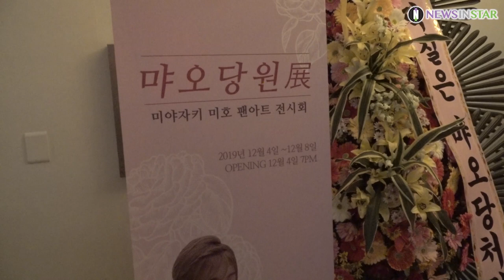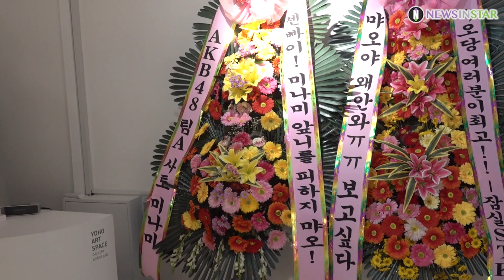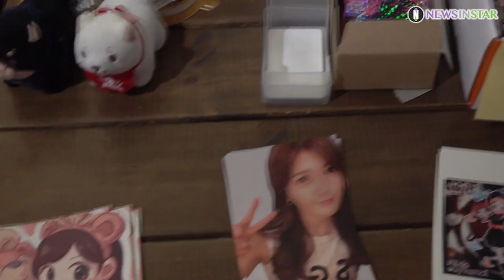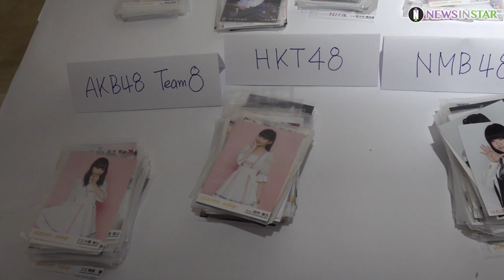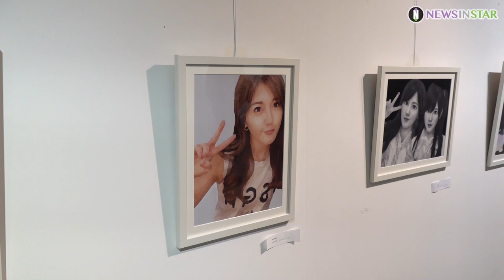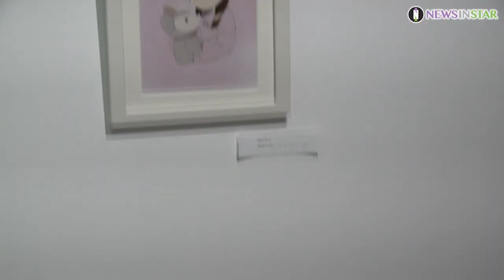[스타 영상] AKB48 미야자키 미호 먀오당원展, 여신 김먀오도 추천하는 팬아트 전시회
8일 오후 서울 마포구에 위치한 요호아트스페이스에서 일본 걸그룹 AKB48 미야자키 미호의 팬아트 전시회 먀오당원展이 진행됐다.